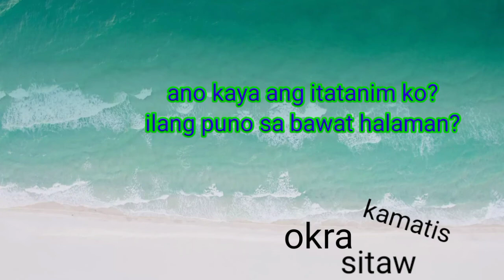ANO KAYA ANG ITATANIM KONG GULAY?ILANG PUNO SA BAWAT GULAY?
sa vediong bibigyan ko la ko lang Kayo ng idea kung ano ang dapat itanim at ilang puno ang dapat itanim sa bawat gulay